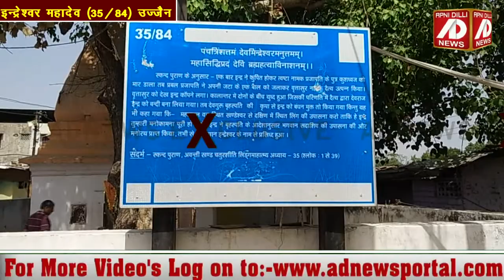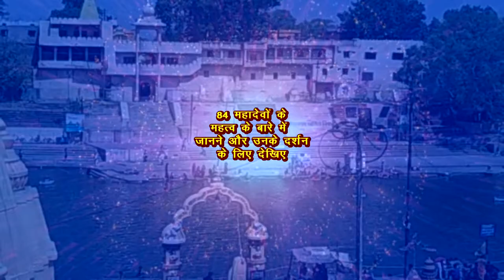स्वर्ग का द्वार हैं इन्द्रेश्वर महादेव। उज्जैन के 84 महादेवों में 35वें महादेव